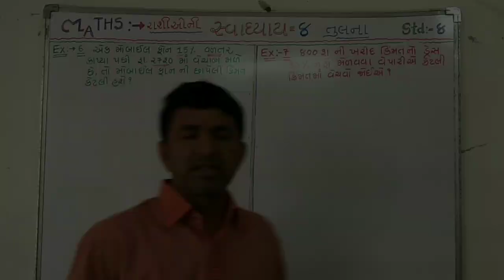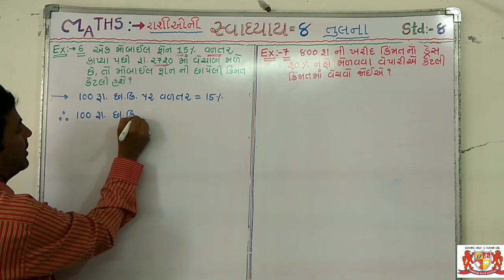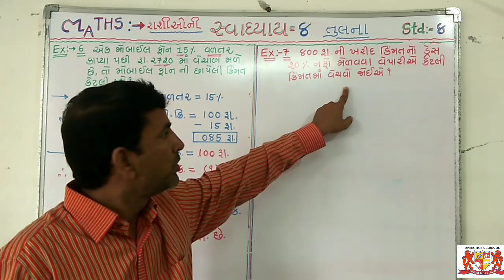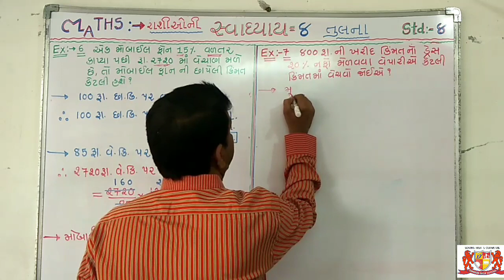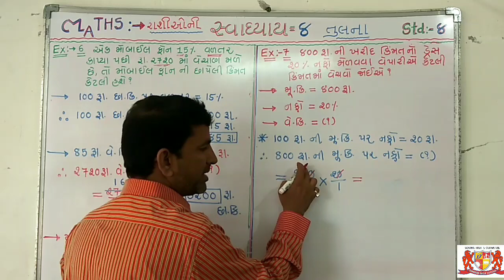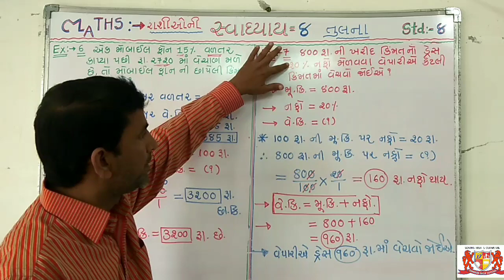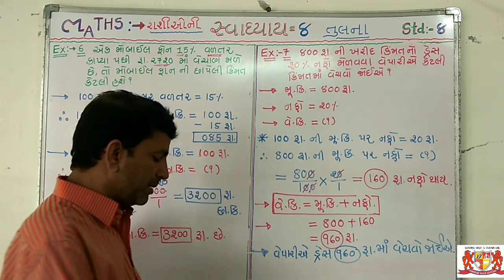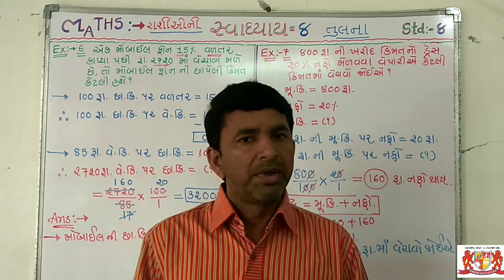Std:-8..maths.. Chapter -8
Teacher by:- Ajay Trivedi